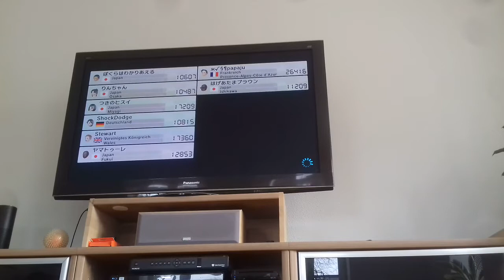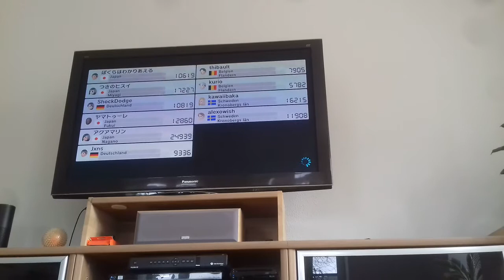Mario Kart 8 am 26.1.2020. Onlinerennen Teil 535